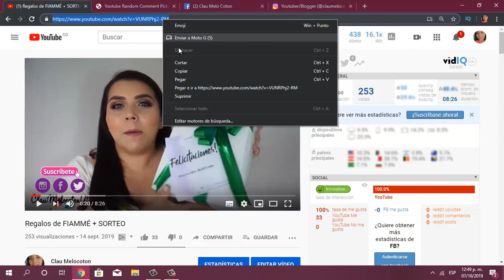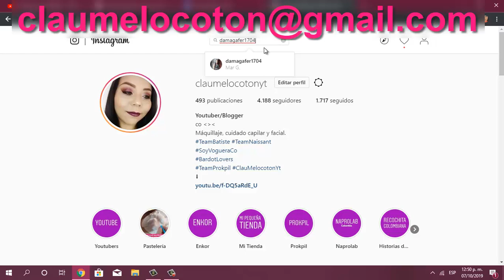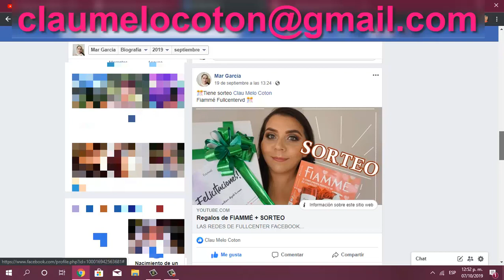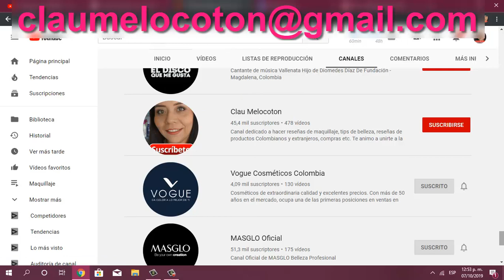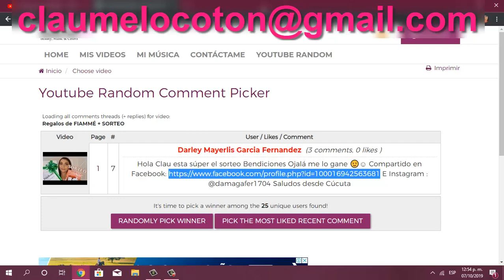Resolución Sorteo Fiammé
Les pido disculpas, se publicó un video por error antes que este, este es el resultado del sorteo de amor y amistad 2019 con Fullcenter.

CODIGO UBER PARA TU PRIMER VIAJE GRATIS
ddnecy

CAMTASIA STUDIO